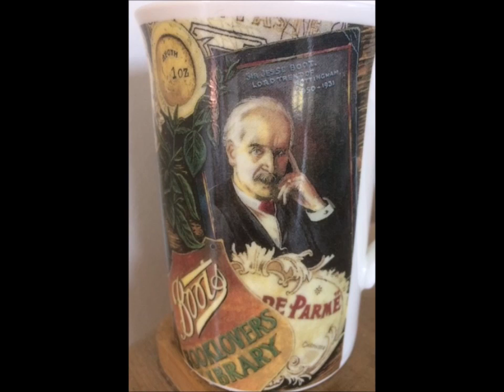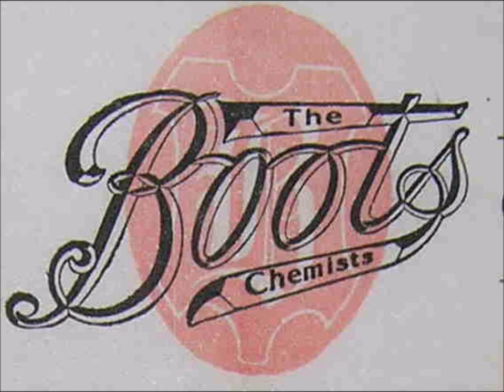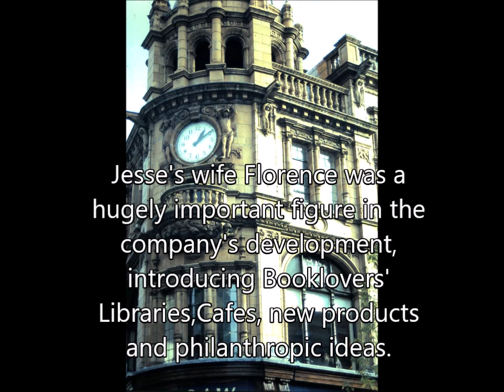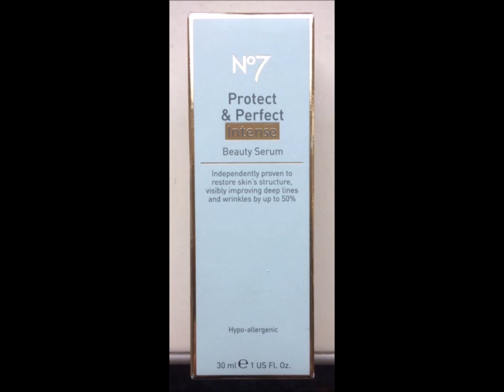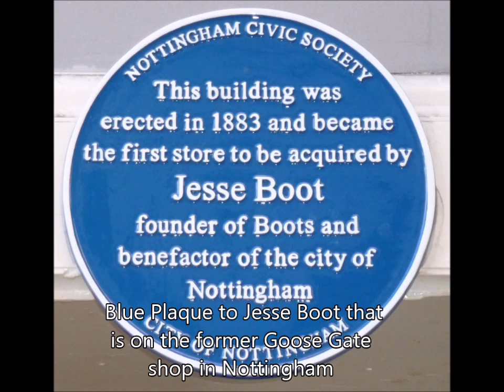The Early Days of Boots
'The Early Days of Boots, Nottingham' a talk by Chris Weir, WEA tutor (local history)